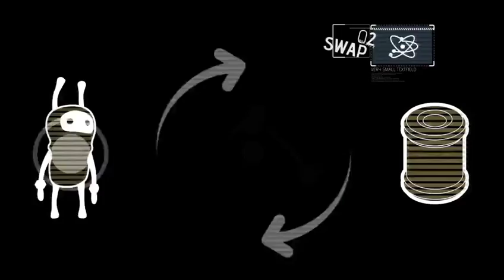Warp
Special Abilities Trailer